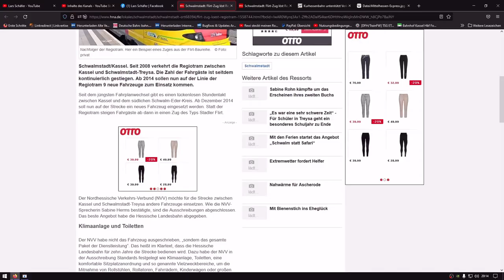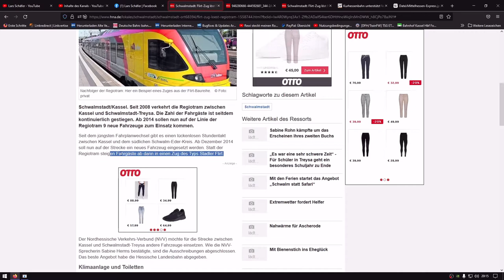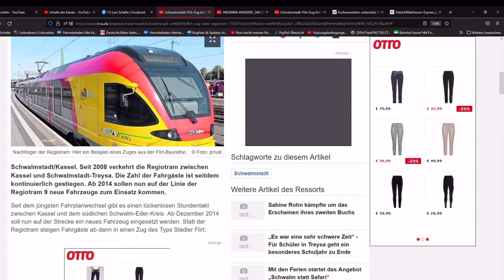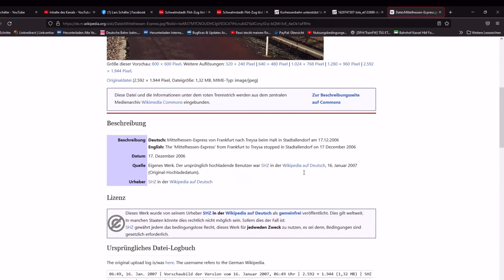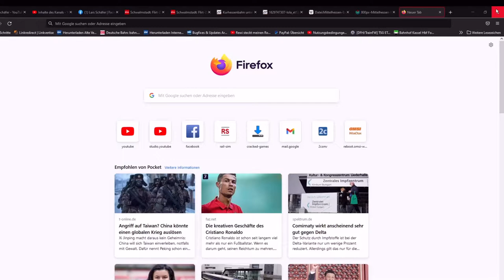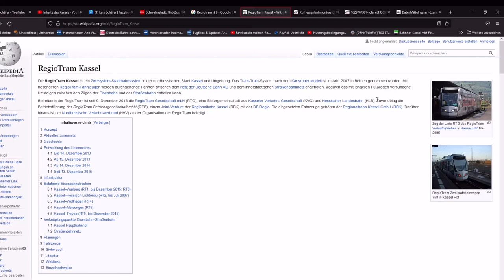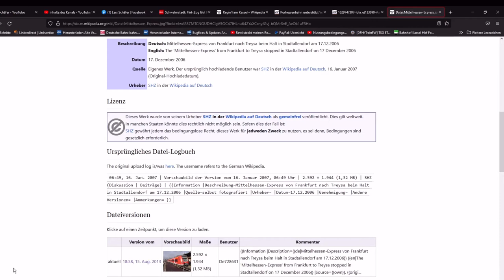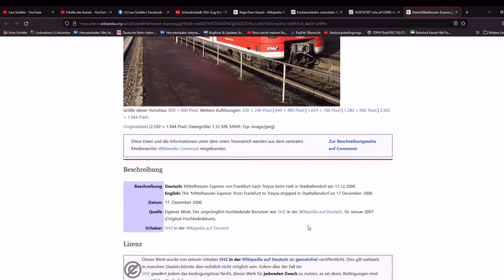hessen züg alt Überblick